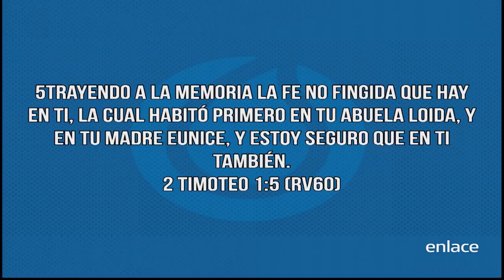Pentecostés Es Hoy - Fe Genuina - Enlace TV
No tenemos que aparentar tenemos que ser genuinos.